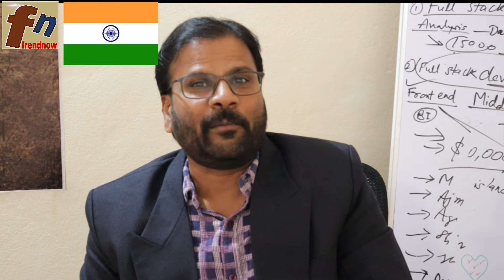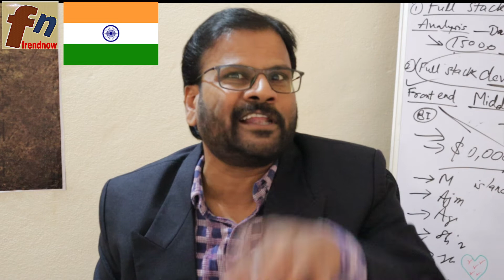గణతంత్ర దినోత్సవం అంటే ఏమిటి??||In Telugu||frendnow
what is republic day?||26 January 2020||